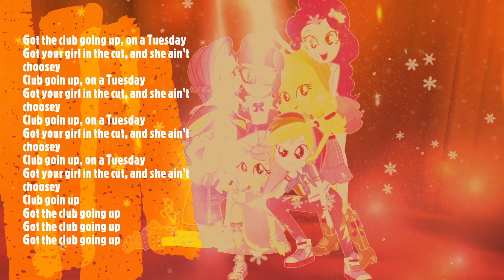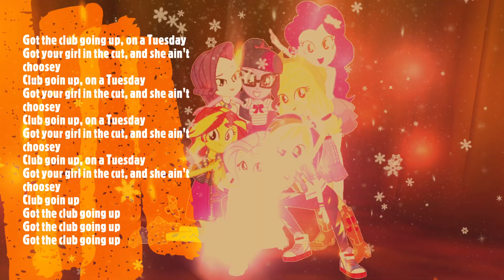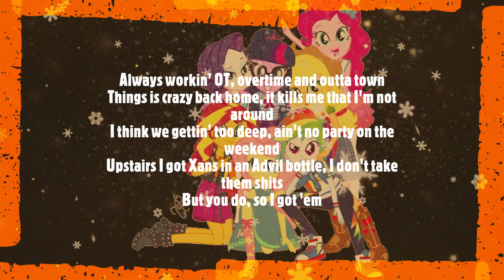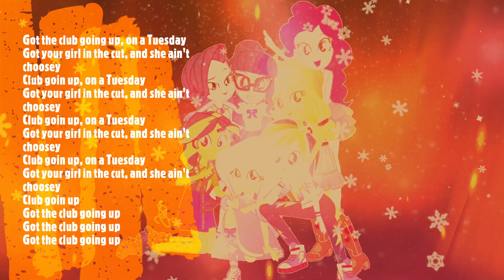Burak Yeter & Danelle Sandoval - Tuesday (ALL LYRICS)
Burak Yeter & Danelle Sandoval - Martes | Versión vocal.

Letra oficial:
Tengo el club en marcha, un martes.
Tengo a tu chica en el corte, y ella no es selectiva
Club subiendo, un martes.
Tengo el club subiendo.
Siempre trabajando OT, horas extras y fuera de la ciudad.
Las cosas están locas en casa, me mata que no estoy cerca.
Creo que nos estamos volviendo demasiado profundos, no hay fiesta el fin de semana.
Arriba tengo Xans en una botella de Advil, no los tomo una mierda.
Pero lo haces, así que los tengo.

Publicado a las 11:08AM | Hora de Ecuador (UTC-05) | Jueves, 12 marzo 2020.